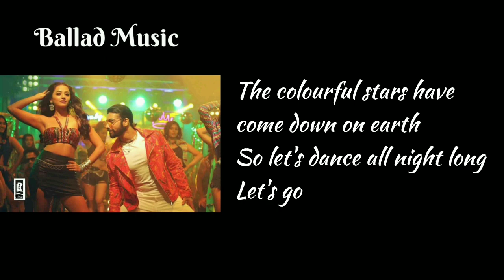Halo Re Halo Song || Meaning In English || Mika Singh & Payal Dev || Lyrics Vedio